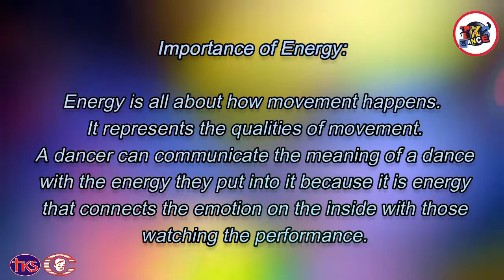TKS Dance for Fitness and Fun #24/2021-22: Class Nursery to KG2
" Never miss a chance to dance!"  🥰💖

🙋‍♀️🙋‍♂️ Hi Everyone,
It's Thursday!!. Hope you enjoyed our New Year Dance. And today we have another exciting dance session full of amazing & cool moves to keep you busy in this week🤩. Dance improves your body muscle and enables you to have good body balance. It also keeps your mind and body fit💪. 😎🙌

Follow us and cheer yourself and your family and friends by dancing.💃🕺😍

Send 📲 your dance videos to your Dance Instructors or your class teachers.👍

Dance for 😄happiness & 👌fitness, 🤏agility & ✊style 👊😉

Thank you and keep dancing!! 🕺💃

Sir Hemant & Tr Rohita & Tr Swati
DANCE INSTRUCTORS
The King’s School & ChildCare School
Goa